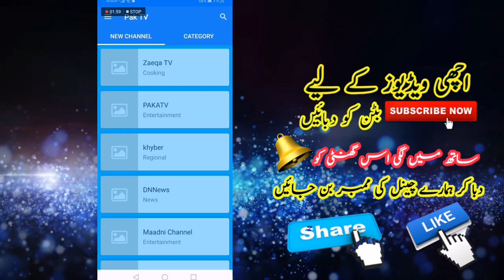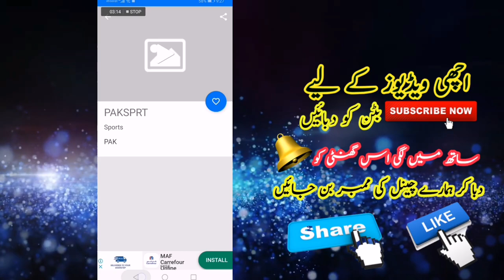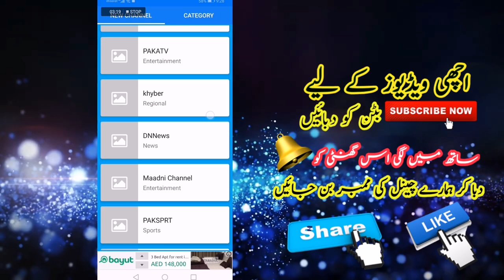Cricket World cup 2019 live matchs on Android mobile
World cup 2019 all cricket matches channel and Pakistani channel on Mobile with pak live tv application.

About : 👉ITTec is a Tech Youtube channel where you can find all the best Tech videos, Web Designing, Blogging, Wordpress Tutorials, Online Earning tutorials, Adsense Earning Tutorials, Top Best Apps reviews, Free internet, And More about Technology Channel owner : IMRAN MALIK